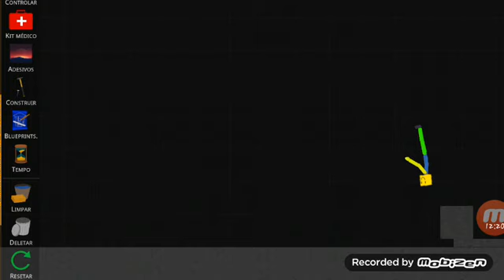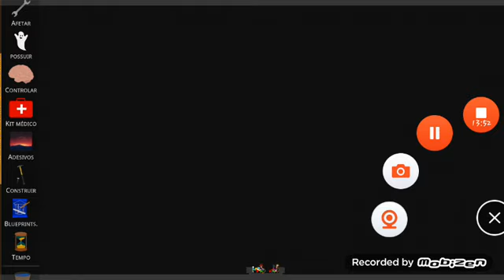série de TSRP oitava temporada #2 o oitavo mundo foi criado